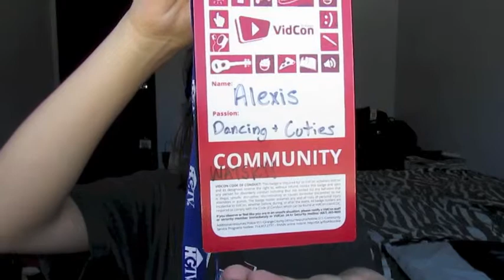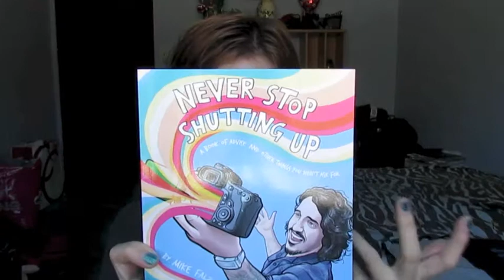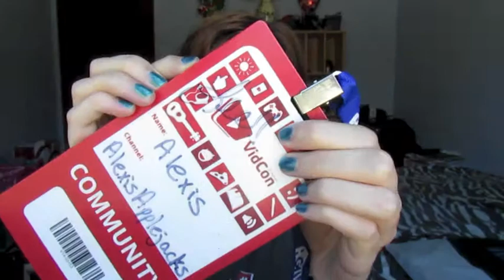VidCon Recap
I recap my fun experiences at VidCon!

Check out all these cool people!